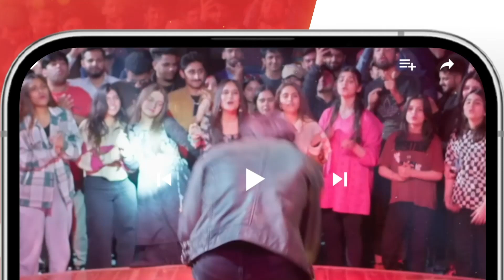Saira Bhaag Gayi...!! bilalqureshi faizagillani Meesni - HUM TV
CAST:

Bilal Qureshi
Sharmeen Kashif
Faiq Khan
Arsalan Butt
Najiba Faiz
Mamia
Ahmad Taha Ghani
Haseeb Khan
Laila Zuberi
Faiza Gilani
Ali Raza
Sikandar Nawaz
Tahira Imam
Iqra Shahnaz
Kashaf Noor
Abdul Manan
Soofia